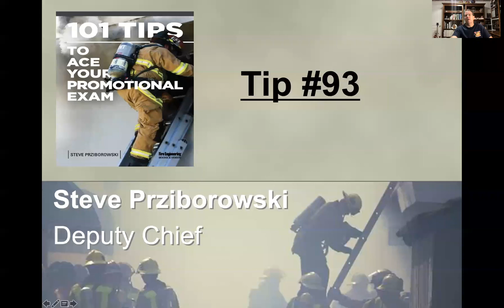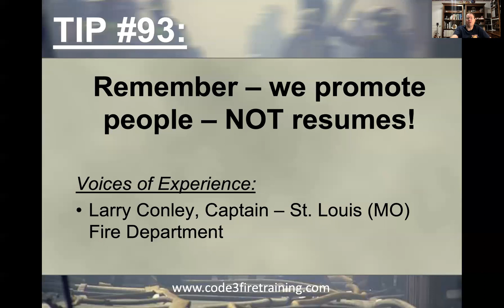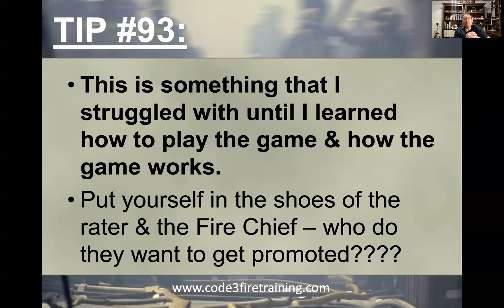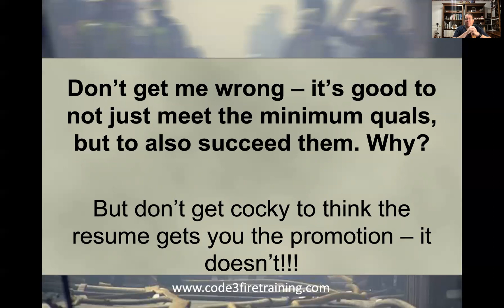101 Tips to Ace Your Promotional Exam - Tip #93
My latest promotional preparation book is now available through Fire Engineering Books & Videos - 101 Tips to Ace Your Promotional Exam! - Within this segment is Tip #93 which is hosted by the author, Deputy Chief Steve Prziborowski and focuses on assisting anyone, anywhere, prepare for their next fire service promotional examination. Even those preparation for entry-level firefighter positions can find some value within as they prepare for their career in the fire service. Enjoy!